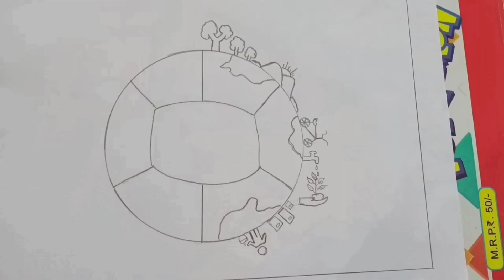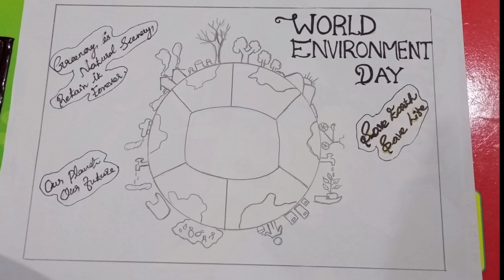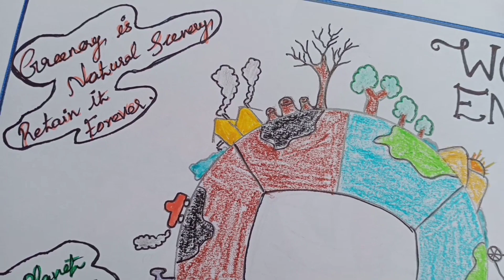World Environment Day Poster Making | Environment Day Special Drawing | Environment Day Painting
Hello dears 😍

3) വറുത്തരച്ച കടചക്ക കറി സുപ്പർ ടേസ്റ്റിൽ

Topics Covered
1) World Environment Day Poster Making  2) Environment Day Special Drawing
3) Environment Day Painting
4) Environment Day Poster
5) Environment Day Poster In Malayalam